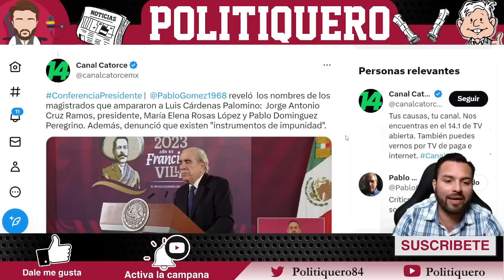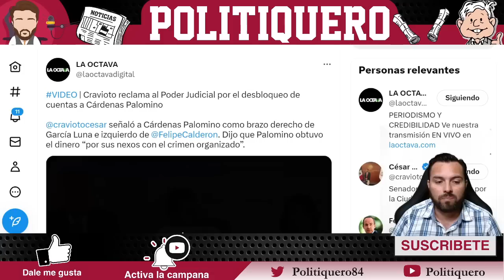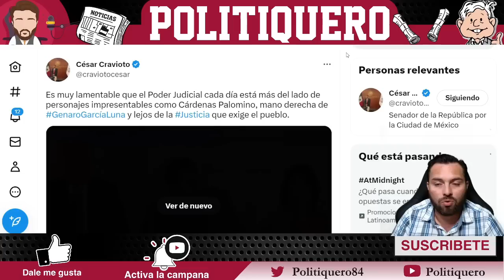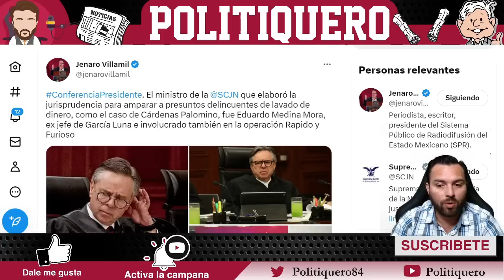¡TODO MÉXICO CELEBRA! ¡ESTO QUE CRAVIOTO ACABA DE HACER A MAGISTRADOS DEL PODER JUDICIAL!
¡TODO MÉXICO CELEBRA! ¡ESTO QUE CRAVIOTO ACABA DE HACER A MAGISTRADOS DEL PODER JUDICIAL! - Politiquero Noticias